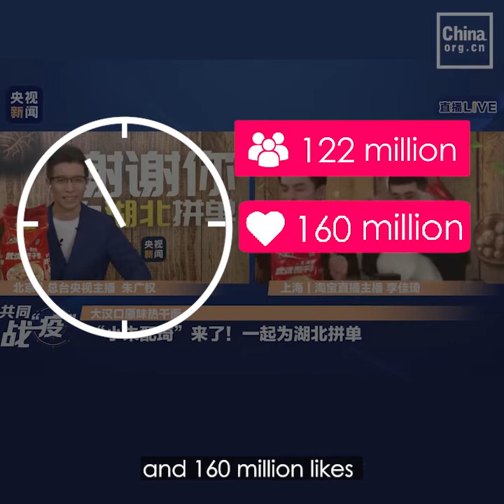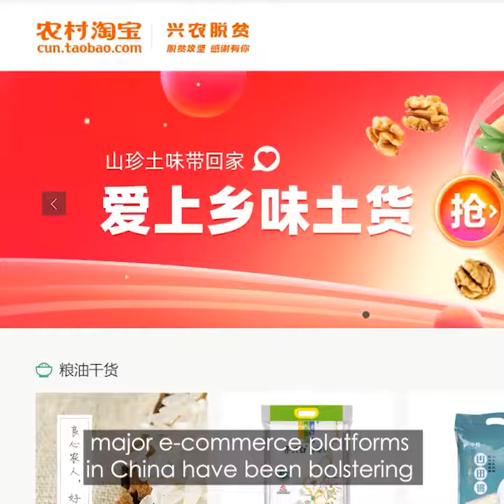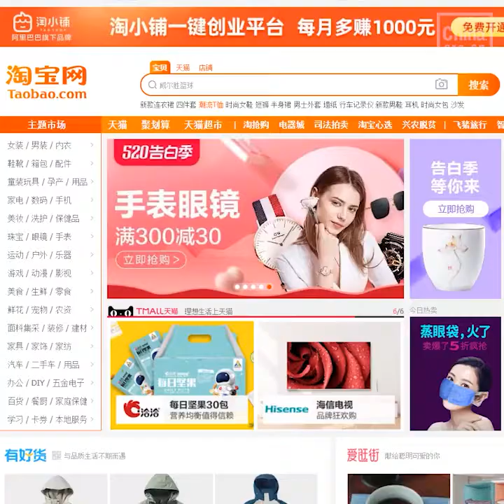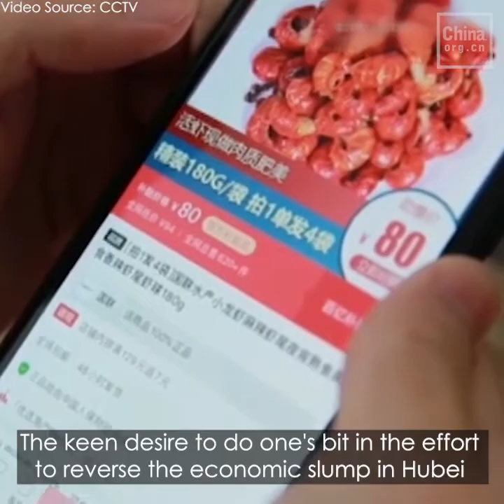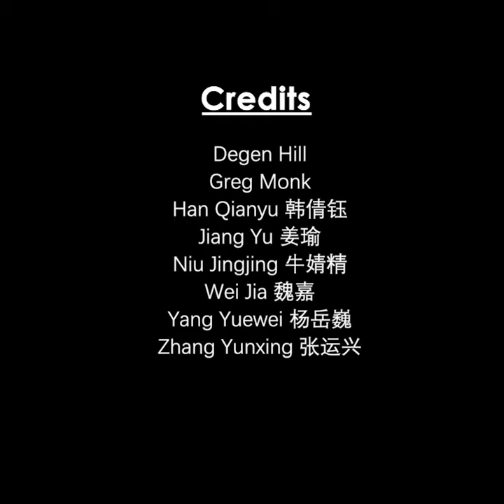How does livestreaming help offset COVID-19 impacts on China's agriculture?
Due to stringent containment measures, China's agriculture took a serious hit during the COVID19 pandemic. The impact on both supply and demand has prompted local farmers and entrepreneurs to go digital, making livestream sales a new trend in rural China.